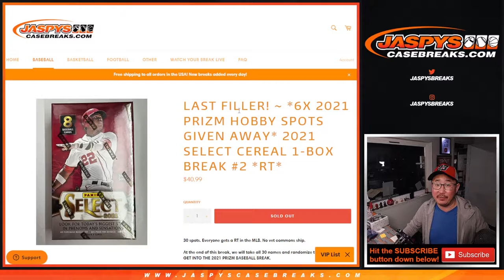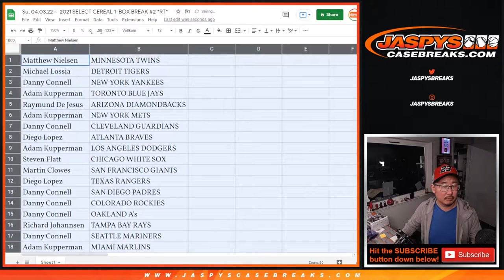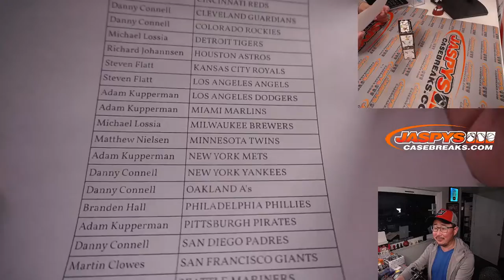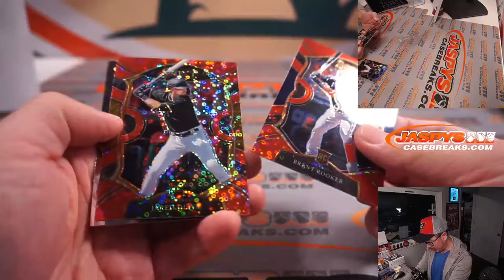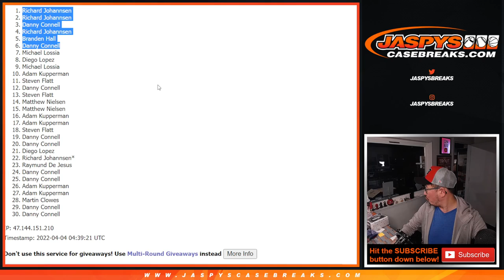Su, 04.03.22 ~ 2021 SELECT CEREAL 1-BOX BREAK #2 *RT*